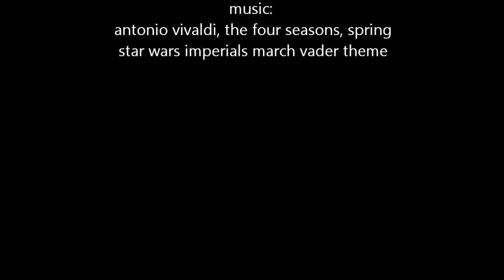Triumph TR5 Twin Trial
PRE65 Forestry